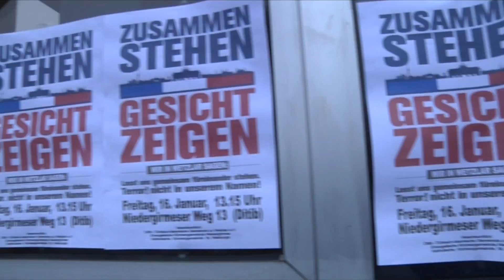Zusammenstehen - Gesicht zeigen - Harald Würges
Grußwort von Harald Würges, Diakon der evangelischen Kirchengemeinde Niedergirmes
Zusammenstehen - Gesicht zeigen -